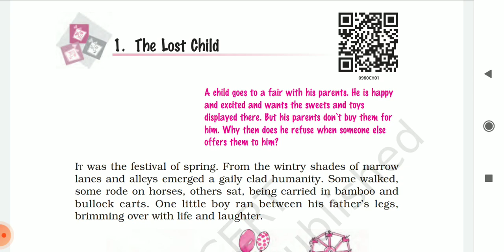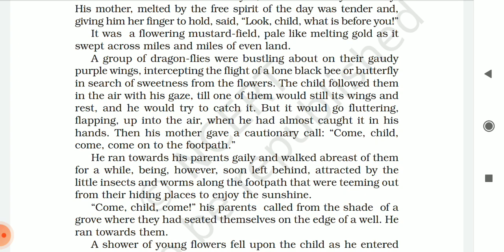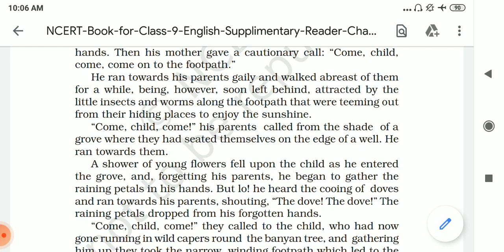Class 9th English Chapt 1 The Lost Child by Sir Manish